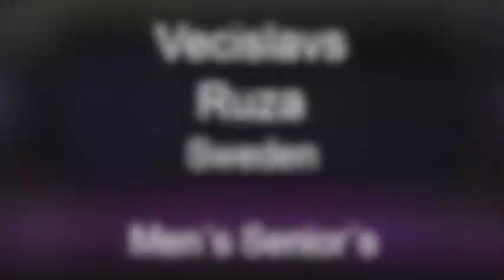Vecislavs Ruza - Men - Prelim - World Pole Sports Championships 2015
Over 2500 athletes competes in 26 competition around the world. Only 10 qualified from the prelims to the finals.
This competition is the foundation to the future of pole sports in the Olympic games.